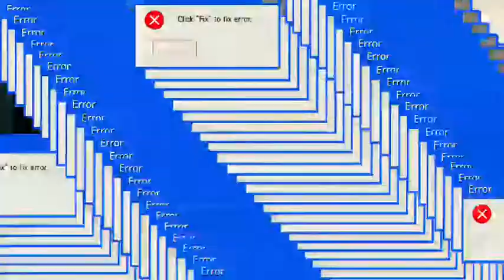Killing Pigs With Birds | Angry Birds 2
Im in school

Help me

Sub or i will take ur lady shark

Cya